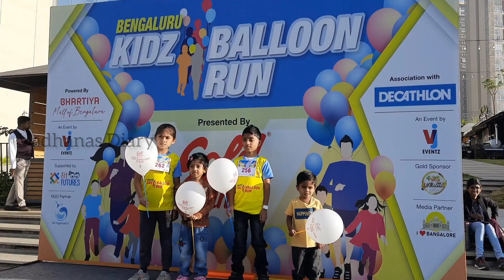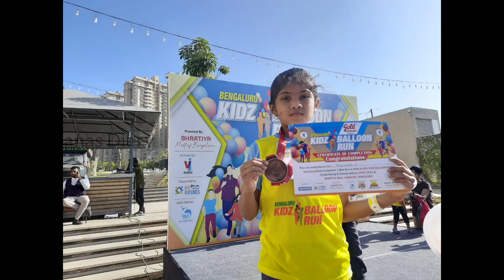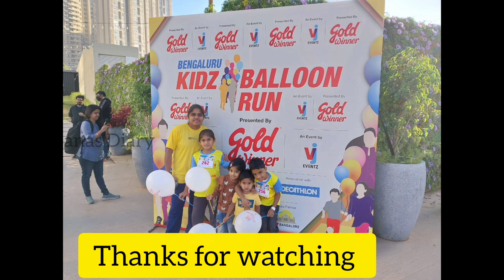Bengaluru Kidz Balloon Run 2023 | Vadhanas Diary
Bengaluru Kidz Balloon Run | Vadhanas Diary

Regards,
Vadhana